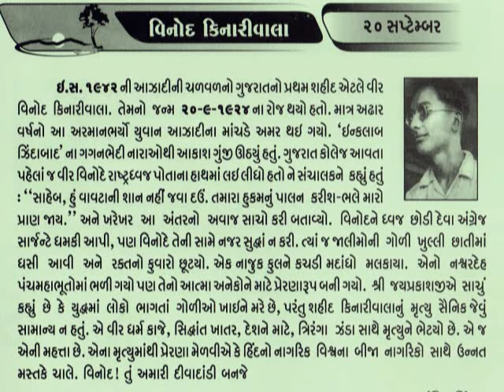20 September Vinod Kinariwala first shaheed 9 August 1942, the Quit India Movement@vasant teraiya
Vinod Kinariwala (1924-9 August 1942) was a student at Gujarat College in the city of Ahmedabad. On 9 August 1942, the first day of the Quit India Movement led by Mahatma Gandhi, Kinariwala was shot dead by a British officer for trying to hoist the Indian flag while protesting in front of the college.[1] When the British officer, standing just a few feet from him, asked him to put the flag down, Kinariwala replied defiantly that he was not going to do anything of the sort. The officer shot him. Vinod Kinariwala was 18 years old at the time.

Later in 1947, Veer Vinod Kinariwala Memorial and his statue were inaugurated inside college campus by Jai Prakash Narayan in his memory.[1][2]

The road where he was shot is named after him as Shahid Veer Kinariwala Marg.[2]

Every year on 9 August, the All India Democratic students organization pay tribute at his memorial._આજનો દિનમહિમા-માનવપુષ્પોની મહેક-